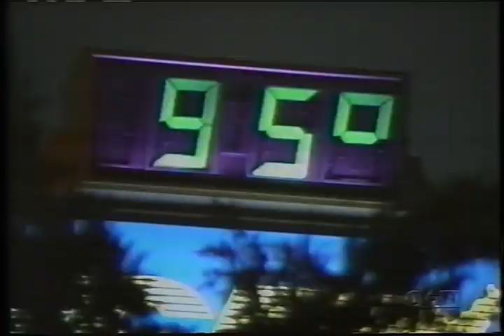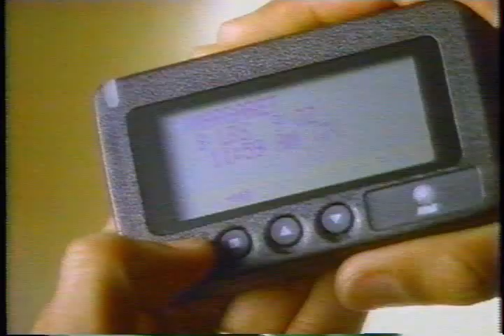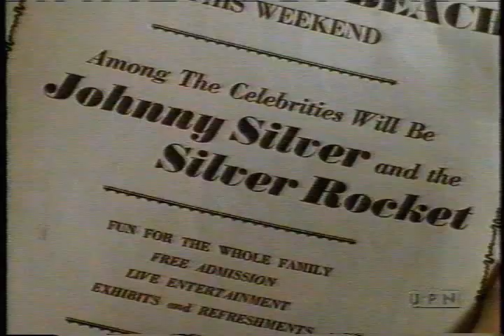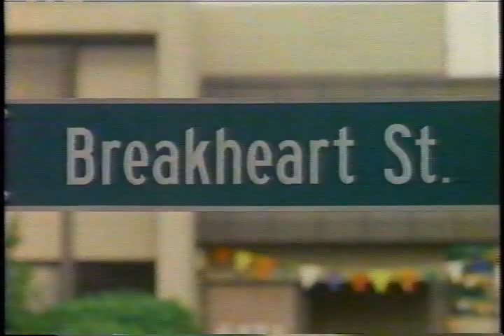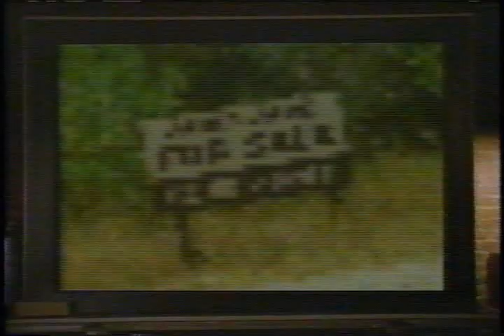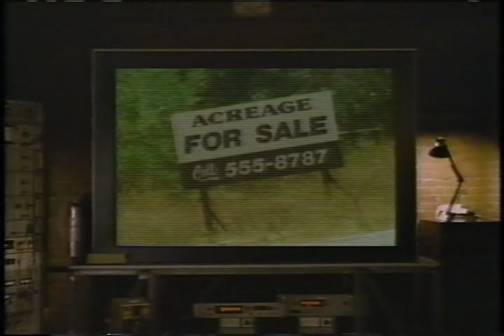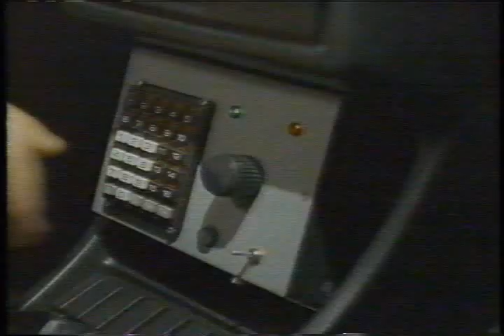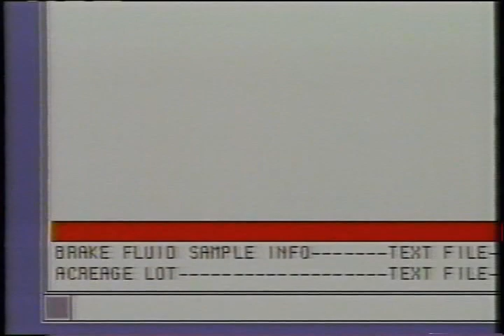Christopher Lloyd in "Deadly Games" (1995) - sci-fi TV show - Season 1 Episode 8 full